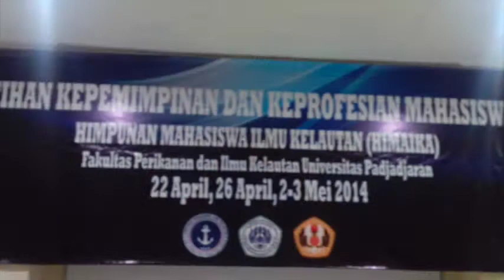HIMAIKA UNPAD 2013-2014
Dokumentasi kepengurusan Himpunan Mahasiswa Ilmu Kelautan Universitas Padjadjaran 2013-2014